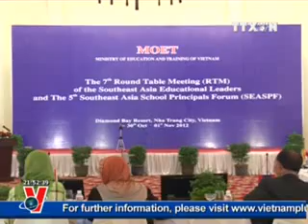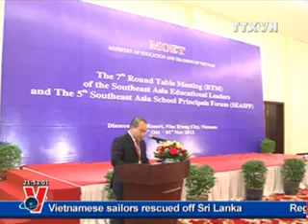VNA, News in English online, October 31 2012